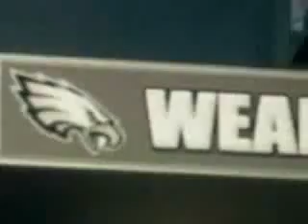Brian Dawkins tribute